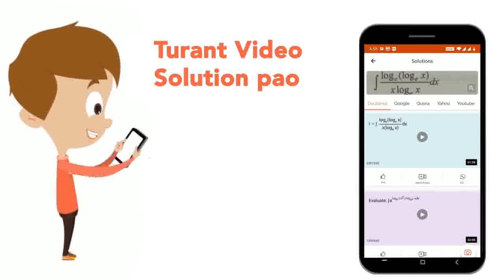For a liquid its temperature fallsfrom 56 ^(@) C to 50 ^(@) C in time 100 sec. cooling constant ...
For a liquid its temperature fallsfrom 56 ^(@) C to 50 ^(@) C in time 100 sec. cooling constant 0.002 sec^(-1) . Find out temperature of its surrounding .
Class: 12
Subject: PHYSICS
Chapter: HEAT TRANSFER & THERMAL EXPANSION
Board:IIT JEE

👉 Have Any Query? Ask Us.